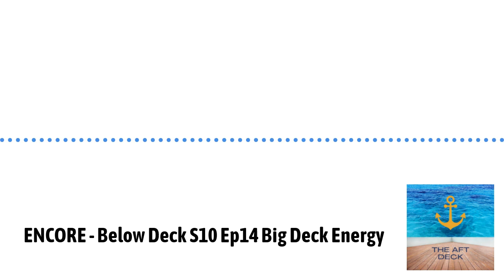ENCORE - Below Deck S10 Ep14 Big Deck Energy | The Aft Deck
This week is an 'Encore' of our very first episode! It's Below Deck S10, Ep 14 Big Deck Energy which also carries on from last week's episode. This episode is our most downloaded Ep so we think you'll enjoy it! Please excuse the sound issues, now that we know better, we do better!

Big Deck Energy...we think this is possibly one of the best episode titles of all time!

The Pageant Queens' charter continues with all those dietary requirements and LaQuish's requests keep on coming.

The crew celebrates Hayley's birthday, we say goodbye to Captain Sandy and the new stew arrives!

Click the link above to buy us a 'virtual' coffee!’ All virtual coffee donations will go towards creating more content for our listeners.

Ask us questions, give us your thoughts on the show or tell us what you'd like us to cover in future episodes at (mailto: ) or DM us @theaftdeck.pod